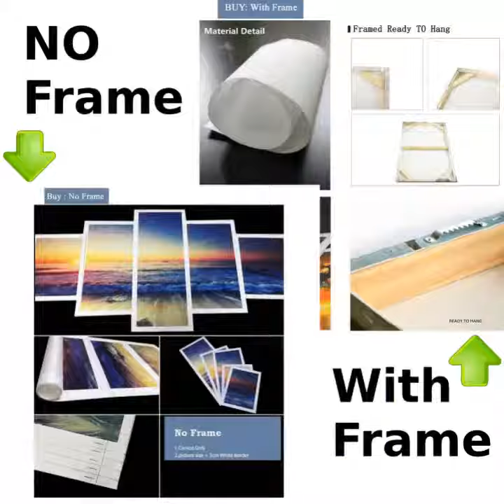DOG POSTER- SHELTIES FRIEND POSTER